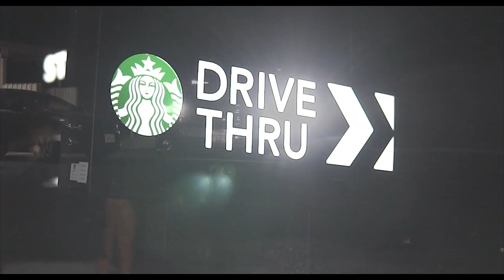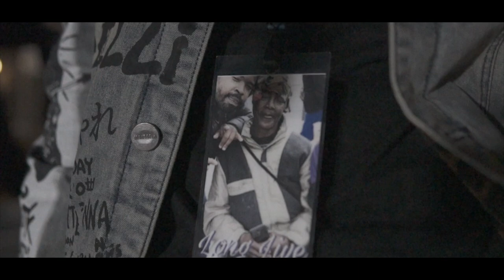Anchor Twinz - News Flash (Dir.🎥 by @feeziefilms)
Anchor Twinz from Vallejo Ca, back at it again w/ their Newest Single “News Flash”. Shot by @feeziefilms.